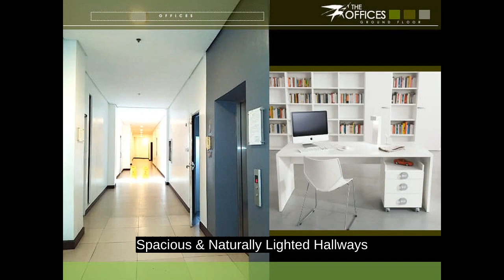Office Space Unit at Ground Floor Tara Residences in Tandang Sora, QC